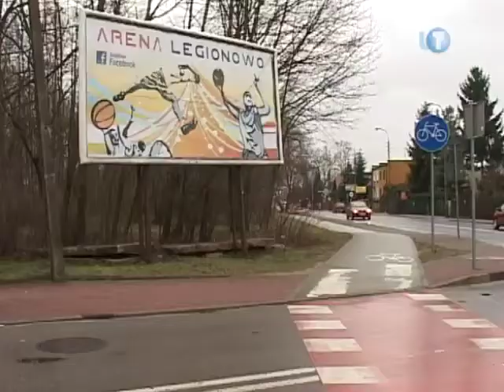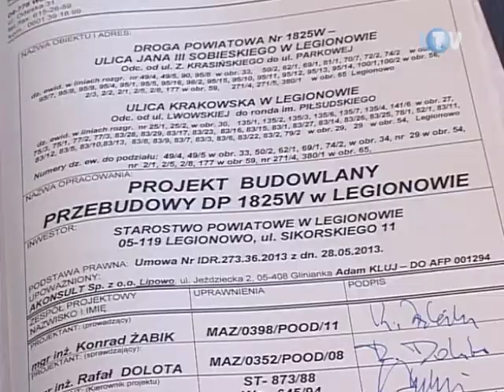Obgadana inwestycja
Organizatorzy mieli nosa. Na wtorkowych konsultacjach w sprawie przebudowy ulicy Sobieskiego ludzie stawili się dość licznie. Ostatni etap tego realizowanego od kilku lat zadania obejmie między innymi budowę ronda na skrzyżowaniu z Krasińskiego. Plany zakładają też lifting ulicy Krakowskiej - od Lwowskiej do ronda Poniatowskiego.